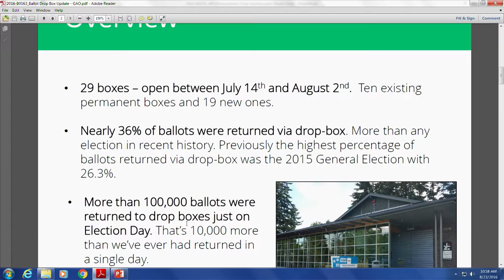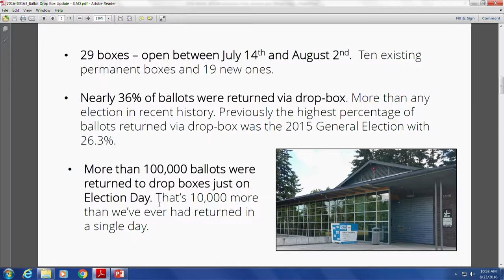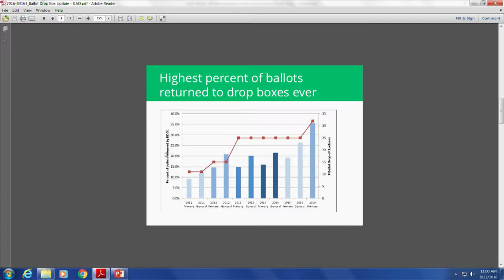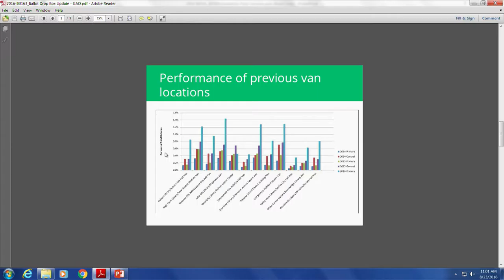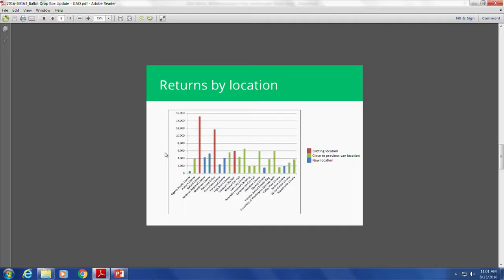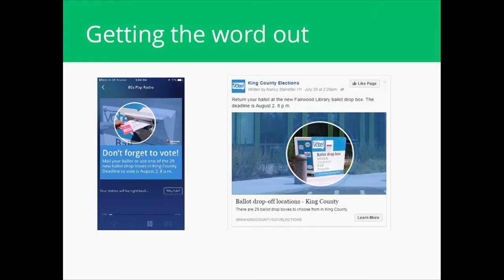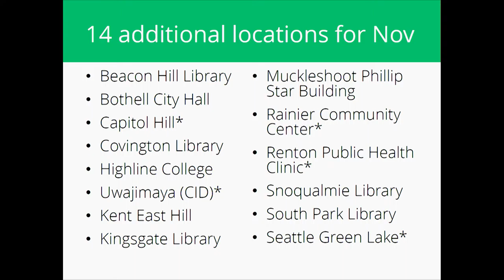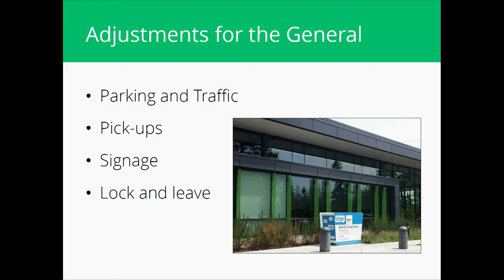King County has 33 New Ballot Boxes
It will now be easier to drop off your ballot and go!  King County's Election Director, Julie Wise briefs the Government Accountability and Oversight Committee.